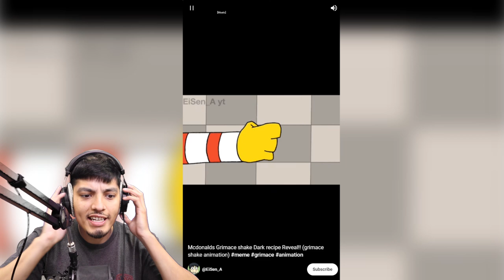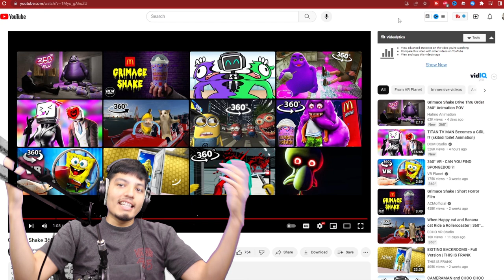The Grimace shake Incident pt.7 | Grimace shake meme compilation (Reaction) Grimace.EXE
The Grimace shake Incident pt.6 | Grimace shake meme compilation (Reaction) Grimace.EXE (Pt 7)